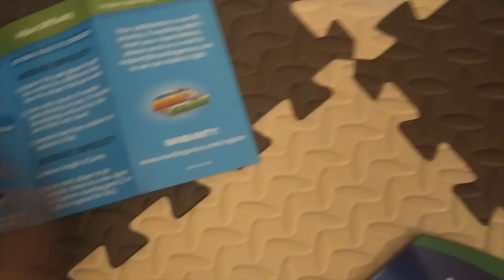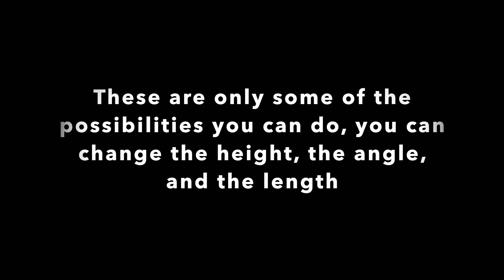*NEW* FLYING MARBLES UNBOXING!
It has been ages since I bought something from Amazon, and here we are, the unboxing of the new flying marbles and expansions from Marble Genius.

*This video was made in a rush, please do not complain about the quality*

Track pieces from Marble Genius. Solid coloured marbles are included in the set, but I used Mega Marbles instead.

Special thanks to:
Marble Genius-Brand
SF-Quick Delivery
(Anonymous)-Paying and tracking the items

The new series "Marble Wipeout" will be delayed to start at the end of September, but I promise you it will be epic. This is to allow more non-series videos to be uploaded and for the marbles to rest and train for the new series.